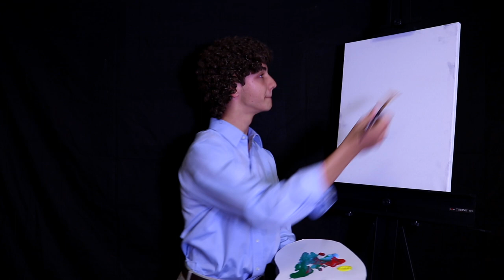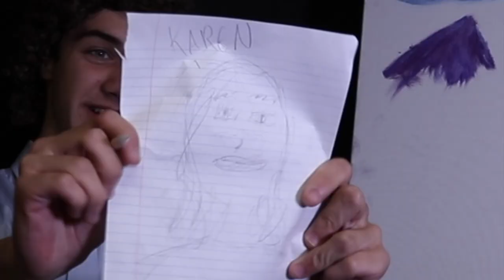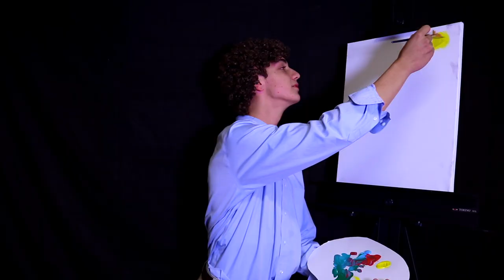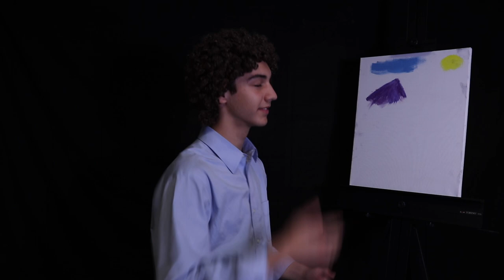Bob Ross Outtakes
A Hubenak/Ryden Production